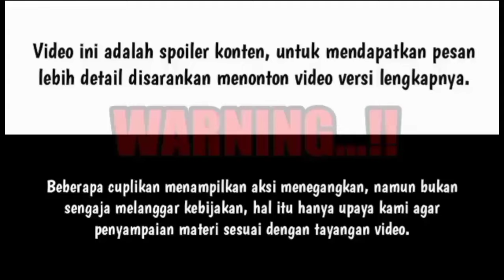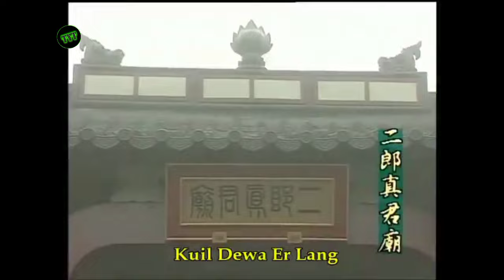Kera Sakti 1 Episode 5 Bahasa Indonesia - Awalmula SunGoKong di Hukum Budha Rulai - Alur cerita film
Kera Sakti 1 Episode 5